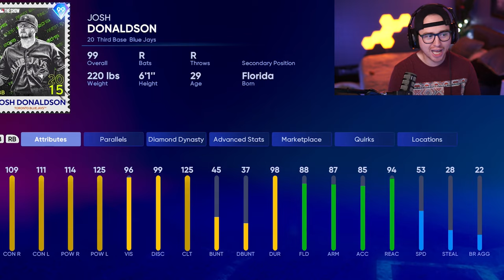I COMPLETED The EXTREME Program and Unlocked 99 Josh Donaldson...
I FINALLY completed the extreme program in MLB The Show 22 Diamond Dynasty and unlocked the FINAL reward, retro finest 99 overall Josh Donaldson!

To unlock this card, you must complete the moments, showdown, conquest AND get retro finest Kerry Wood parallels 4!

This card was EXTREMELY difficult to obtain. The question is, was Donaldson worth all of the time taken to unlock this card??